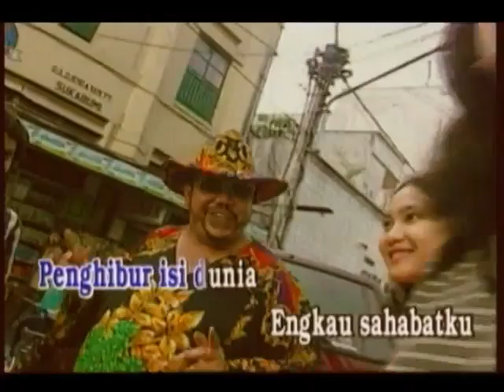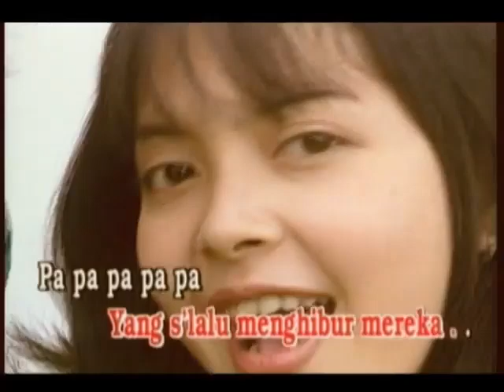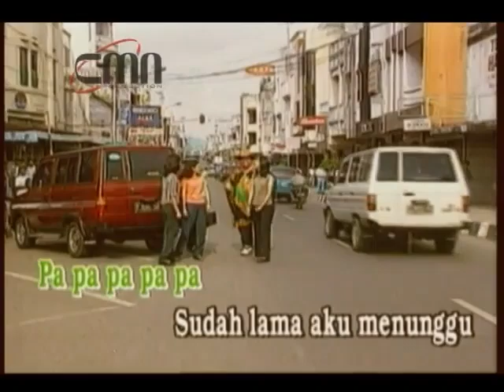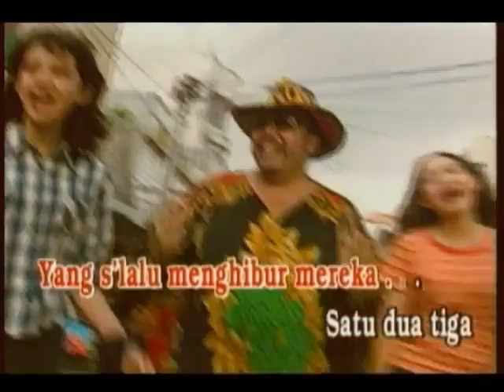Satu Dua Tiga by Farid Hardja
Kenangan Nostalgia